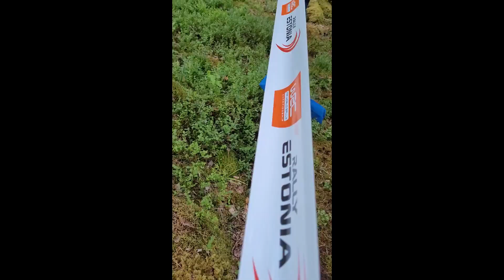WRC Rally Estonia 2023